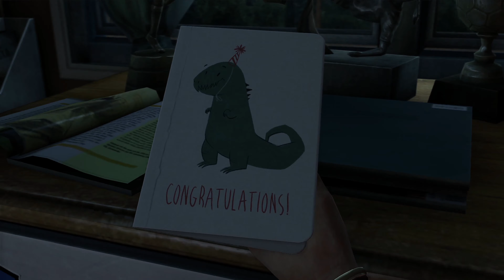The Last of Us Remastered Ep1 INTRO Ps5 4k